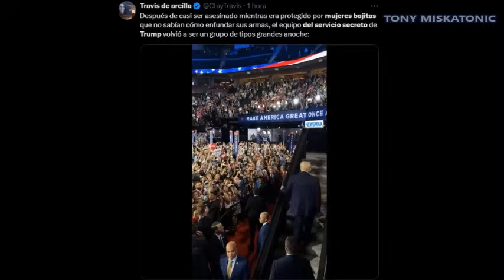¿DONALD TRUMP ESTUVO EN PELIGRO POR TENER MUJERES EN EL SERVICIO SECRETO? ATENTADO EN PENSILVANIA.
Únete a este canal para acceder a sus beneficios:
Un ex agente ha vinculado la contratación diversificada en el Servicio Secreto de Estados Unidos (USSS) con los fallos de seguridad en el mitin de Donald Trump en Pensilvania , donde el expresidente recibió disparos y fue rozado en un intento de asesinato.

Kenneth Gray, un ex agente especial del FBI con experiencia en contraterrorismo y gestión de crisis, dijo que el USSS "realmente cometió un error" el sábado y que los esfuerzos por contratar a más mujeres en funciones de campo bien pueden haber jugado un papel.

Los comentarios de Gray surgen mientras en las redes sociales circulan acusaciones de que las mujeres guardianas de Trump eran demasiado bajas para proteger al candidato de 1,90 metros de altura, y que se podía ver a una agente luchando por enfundar su arma de fuego.